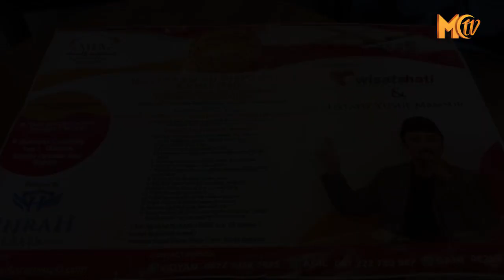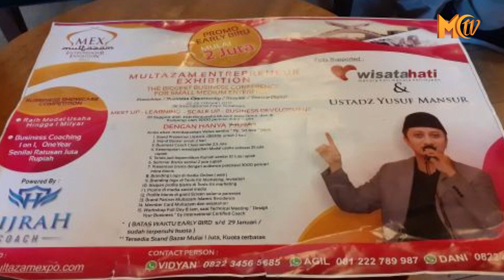POLISI PERIKSA YUSUF MANSYUR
USTADZ YUSUF MANSYUR TERBAWA DALAM KASUS PENIPUAN BERKEDOK PERUMAHAN SYARIAH MULTAZAM ISLAMIC RESIDENCE, YANG TELAH MENIMBULKAN KERUGIAN HINGGA RATUSAN MILIARAN RUPIAH.

KAPOLRESTABES SURABAYA, KOMBES SANDI NUGROHO, MENGATAKAN, PIHAKNYA AKAN SEGERA MEMERIKSA USTADZ YUSUF MANSUR. ADAPUN PERAN UYM DALAM KASUS INI SEBAGAI MOTIVATOR YANG DIUNDANG OLEH DIRUT PT CAHAYA MENTARI UTAMA BERINISIAL MS PADA TAHUN 2016 LALU. SOSOK UYM DIDUGA DIGUNAKAN SEBAGAI ALAT OLEH TERSANGKA MS DALAM MENGELABUI PARA KONSUMEN UNTUK MEMBELI PERUMAHAN SYARIAH TERSEBUT.

"KETERANGAN DARI UYM SANGAT DIPERLUKAN UNTUK MENGGALI INFORMASI PERAN TERSANGKA DAN PERUMAHAN. KITA SEDANG KOORDINASIKAN, MUDAH-MUDAHAN UYM BERSEDIA HADIR UNTUK DIPERIKSA," KOMBES SANDI NUGROHO, KAPOLRESTABES SURABAYA.

DIKETAHUI, FOTO-FOTO USTADZ YUSUF MANSUR MEMANG TAMPAK MENGHIASI BROSUR-BROSUR PEMASARAN PERUMAHAN TERSEBUT. BROSUR ITU KEMUDIAN DITAMPILKAN SAAT KONFERENSI PERS DENGAN SEJUMLAH BARANG BUKTI DAN TERSANGKA PENGELOLANYA.

DALAM KASUS INI, SETIDAKNYA 32 ORANG KONSUMEN PERUMAHAN MENJADI KORBAN. DARI HASIL PENYELIDIKAN, LAHAN PERUMAHAN SYARIAH YANG DIJUAL KE PARA KONSUMEN BUKAN MILIK PT CMP, MELAINKAN MILIK ORANG LAIN.